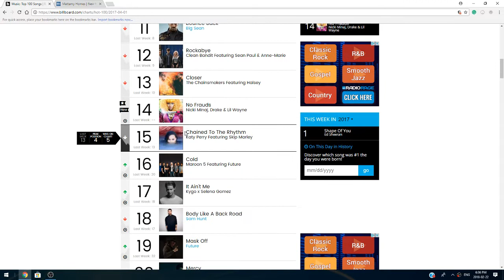THE BILLBOARD HOT 100 ON APRIL FOOLS 2017